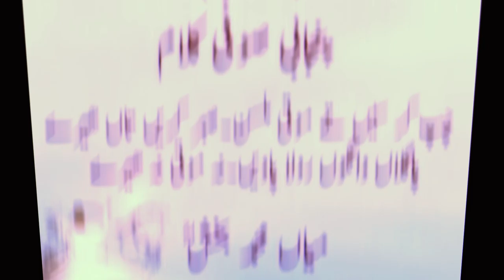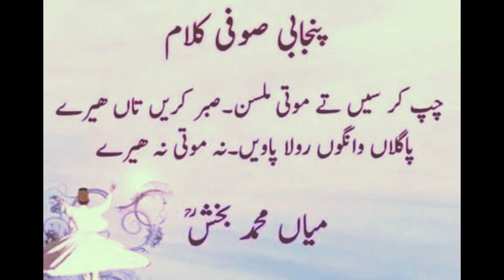sufi poetry (tashreeh)